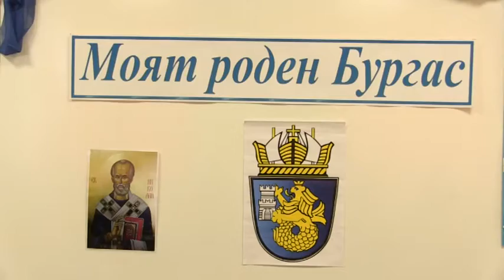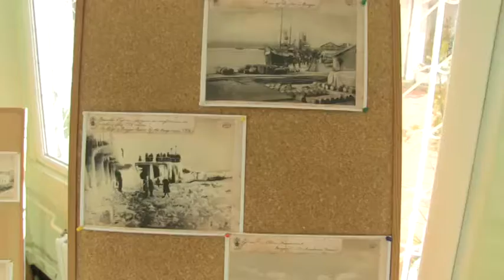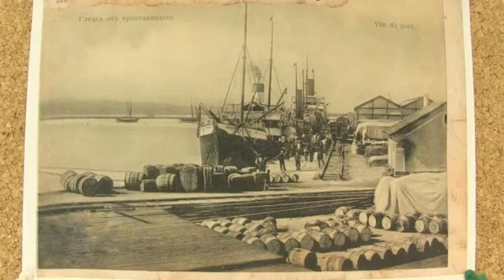NA FOKUS 01 12 21